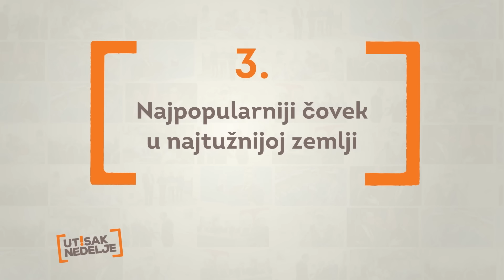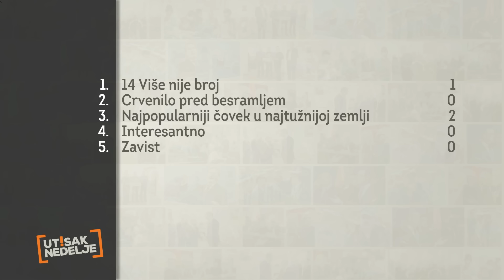Utisak nedelje: Ana Ferik Ivanovič, Slobodan Maldini, Goran Vojvodić i Ivan Ignjatović